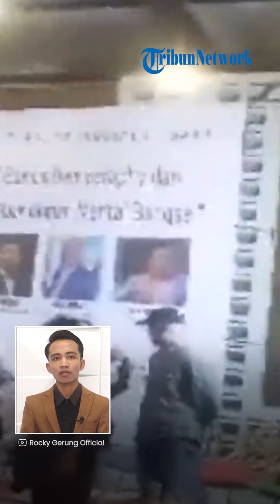Rocky Gerung Putar Balik seusai Ditolak Jadi Pembicara di Sleman, Panitia Acara Kecewa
TRIBUN-VIDEO.COM - Kedatangan Rocky Gerung di Sleman, Yogyakarta pada Rabu (2/8) malam mendapat penolakan dari sejumlah massa.

Penolakan ini terkait ucapan Rocky yang dianggap telah menghina Presiden Joko Widodo (Jokowi).

Rocky pun terpaksa putar balik meninggalkan lokasi dan batal menjadi pembicara.